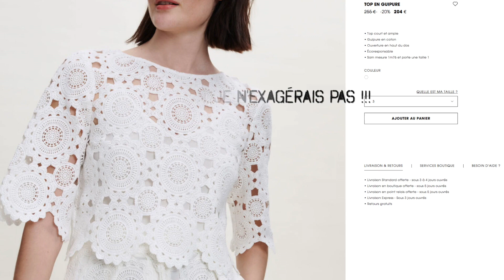MODE - HAUL - TRY ON - Kiabi, Nike, Clic & Fit...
RETROUVEZ-MOI SUR :
➸➸➸ ARTICLES MONTRÉS ET PORTÉS DANS LA VIDÉO :
➸ montre Garmin Venu 2S

➸ Top Kiabi (j’ai pris S)
➸ Short blanc Kiabi out of stock sur internet (à voir en boutique)

Dans mon lookbook je porte (dans le champ) ce top avec un short Mango (j’ai pris 36). Ma fille porte le top Kiabi et short Orchestra , sandales Gémo
➸ jupe Kiabi (j’ai pris un 38)

➸ Pour avoir votre box Clic & Fit, vous pouvez passer par mon lien de parrainage

Pièces portées avec des bijoux L'hirond'elle et toi (dont les boucles Swallow argent, les Paloma argent, le bracelet Zira argent, les boucles grimpantes chaines et le collier Maria argent, parure Gari et Carel)

- ventes privées Veepee : on reçoit 10€ (Bon d'achat valable 7 j dès 40€ d'achat sur les ventes éligibles) chacun si tu utilises le code 98C3AF97 au moment de ton inscription

- *masque LED Current body à -20% avec JUSTINELED
Avec le code JUSTINEEYE : réduction de 15% sur le *Led Eye perfector

Le code BIENDANSSAPEAU vous offre 1 mois de croquettes. 2euros de livraison - Valide pour les nouveaux clients

- AUDIBLE mon lien de parrainage

- MON LIEN DE PARRAINAGE eBuyClub pour avoir du cashback sur vos achats

▶ Certains liens sont affiliés ce qui signifie que si, et seulement si, tu passes par mon lien commercial pour acheter le produit dont je t'ai parlé, je toucherai une commission pour te l'avoir recommandé et tu m'enrichiras de qqs centimes, je te remercie. Ça ne change en rien mon avis sur le produit et ça ne change pas non plus le prix que tu le paieras.
▶ Avec une étoile *, les produits reçus gratuitement.